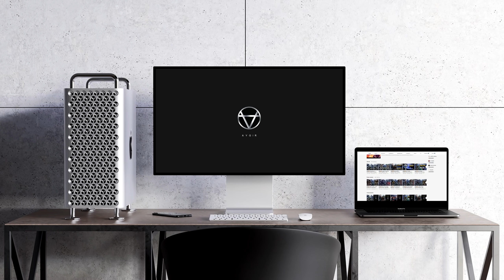[WR] 🔥 Jumping EXPERIMENTAL Spark Loki & Legendary Pilot - Gameplay | War Robots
In this video I will be presenting mk2 maxed gameplay featuring experimental loki with experimental sparks and legendary pilot Chester Coen. Hope you enjoy!
Patorns: Michael, Sean McMullin

Monthly members: Shard Cecil Morris, Baris, Pranjit Saikia Gaming, Sean McMullin, Christophe Hurlimann, Ramanakumar Vavilla, Master Kings31, Ishan action gaming, J D